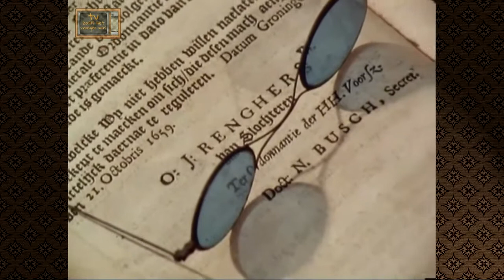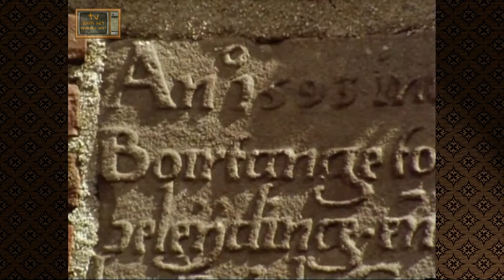Ontdek je plekje: Boertange